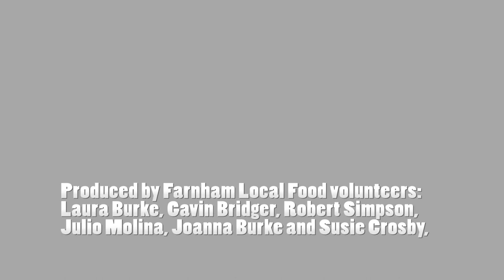GROW A GROWER - Farnham Local Food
Can you help us grow a sustainable food enterprise that will continue to serve the community in and around Farnham?

Help Farnham Local Food community veg garden create a sustainable future by training the next generation of growers.

We are a Community Supported Agriculture (CSA) project on the Surrey-Hampshire border and have successfully run our local food enterprise for the last six years.

We grow vegetables to organic principles year-round from two small sites of less than an acre each and we supply over 75 families in the summer season, less in winter, about 65.Work is carried out by a wonderful team of volunteers led by our professional grower, Susie. But we are looking to train an apprentice to take on from Susie in due course.

So, we have taken the big step to employ a young, local man called Gavin and have re-structured our harvest share prices to pay for him part-time. Now we need help to pay for his Soil Association accredited training and related costs. We need to find at least £3,000 per annum for the next two years.